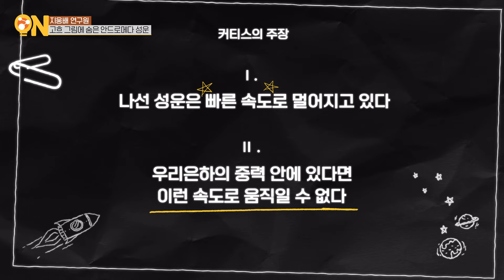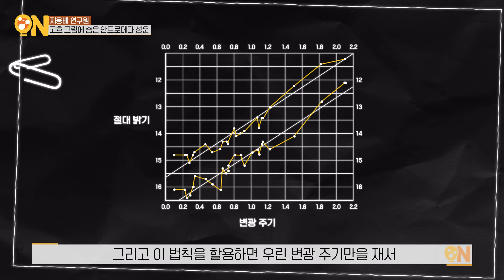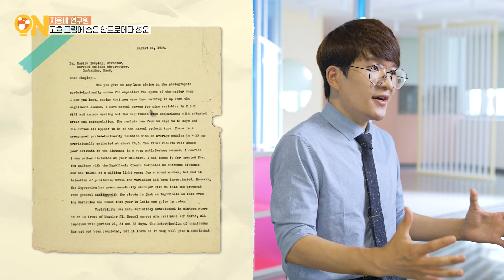[시대의 지식ON] 고흐 '별이 빛나는 밤' 그림에 숨겨진 안드로메다 | 연세대 은하진화연구센터 지웅배 연구원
은하계 먼 우주,
안드로메다 논쟁을 아시나요?

고흐의 '별이 빛나는 밤'에서도
볼 수 있었던 안드로메다!

연세대학교
은하진화연구센터 지웅배 연구원님이
들려주는 이야기 속으로 떠나볼까요?🌠

오늘 이야기🔊
✒️[00:00] 시대의 지식 ON
✒️[00:21] 천문학
✒️[00:38] 빈센트 반 고흐
✒️[01:38] 소용돌이
✒️[03:26] 안드로메다
✒️[06:02] 에드윈 허블